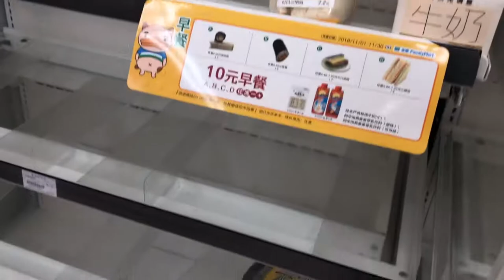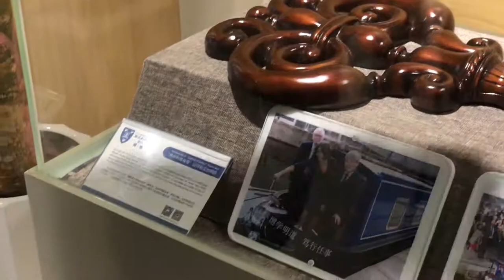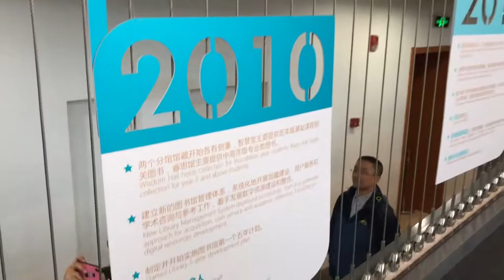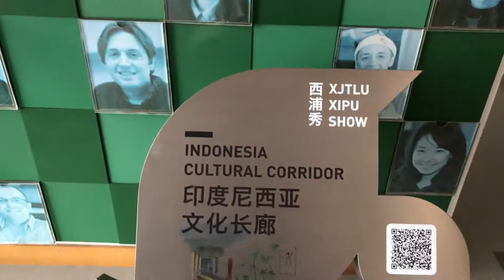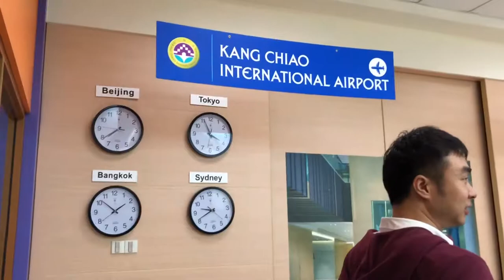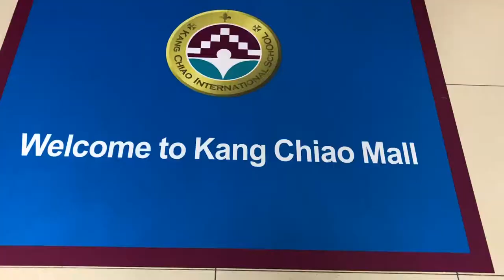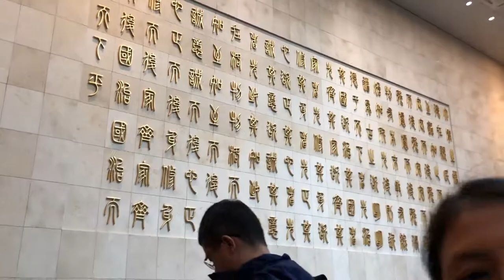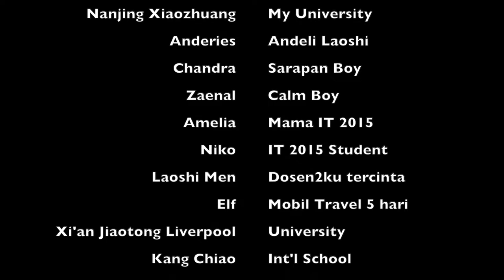MARVlog #21| Company Visit Nanjing Xiaozhuang University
This company visit, we visited some cities and places in China
1. Suzhou (Xi'an Jiaotong-Liverpool University)
2. Kunshan (Kang Chiao International School)
3. Shanghai (ECCOM and Oracle Company)
4. Hangzhou (B-Soft, Alibaba Group, and Stim Meng Academy)
5. Yixing (Purple Clay Hotel)